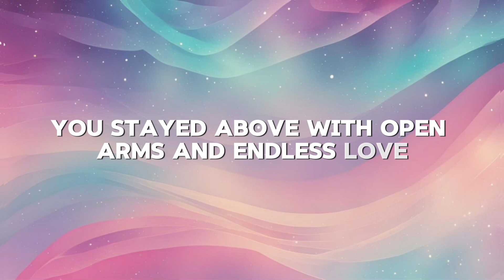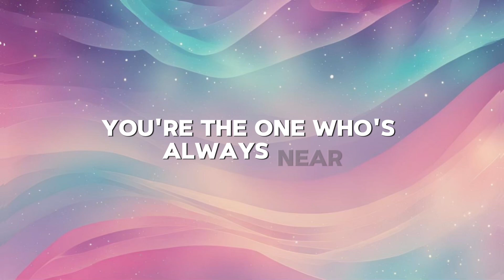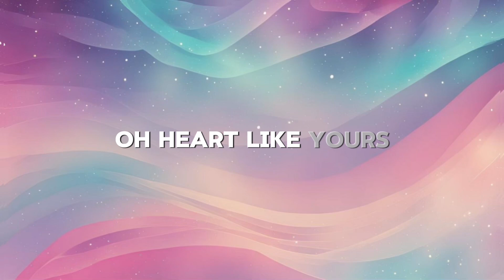Mrs. Unknown - Heart Like Yours ( Lyric Video )